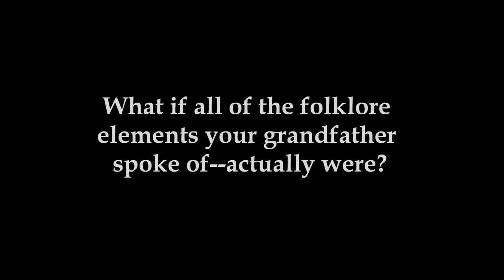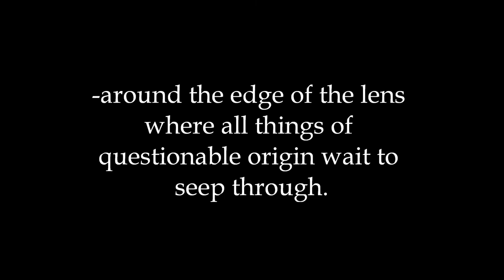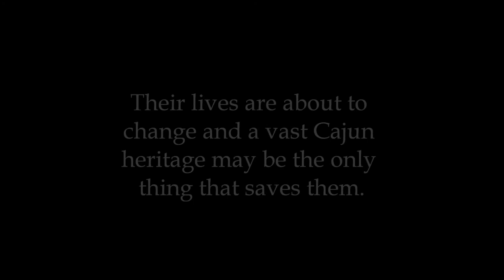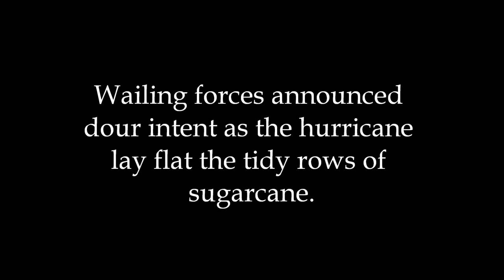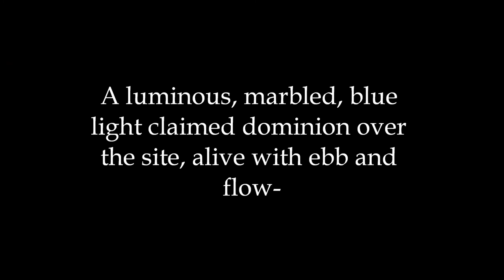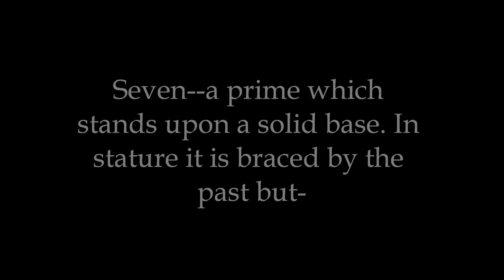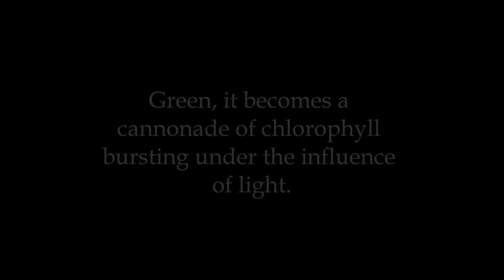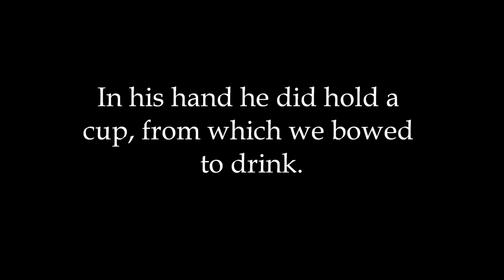Lost in Choupic, Chapter One: Puppies. An Exercise in Nonsense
What if all of the folklore elements your grandfather spoke of actually were?
What if there was only a paper thin separation of less than one degree?
Who would save you?
How would you survive?

      This is a story of Louisiana in a Cajun community that almost was or is depending upon your point of view. The kind of story that becomes aware as you read, for it is your breath that the pages seek as they linger along the fringe, around the edge of the lens where all things of questionable origin wait to seep through.                                                                                                                                   Somewhere, near the back porch a window sits ajar. Somewhere... Someone is watching. Someone strange and frightening. Someone painted by the dust of ages waits for the cover of night. The full moon rises upon the eve of a young man's twenty-first birthday.
     What's a Cajun boy, his best friend, a big Labrador retriever, and a kangaroo mouse to do? Party and meet up with their girlfriends on Bourbon Street. Yea that was the plan. But a vibrant world where folklore elements spawn has come alive. Their life is about to change, and a vast Cajun heritage may be the only thing that saves them.                                                                                                                                               As the moon rises so does the window.
LOST IN CHOUPIC   a modern Cajun folklore tale of triumph and friendship.